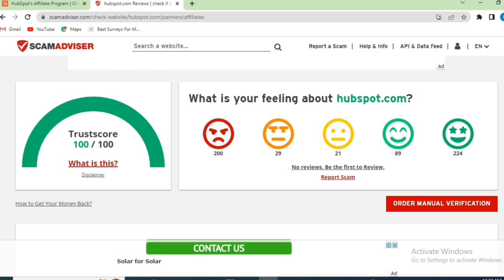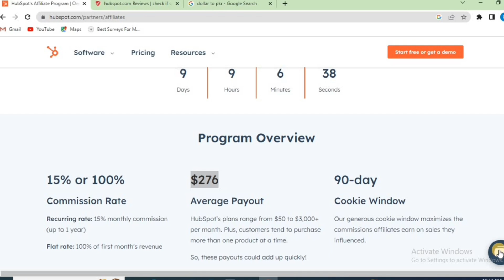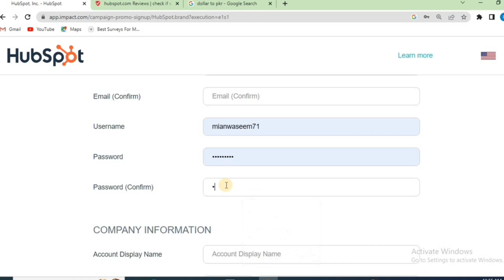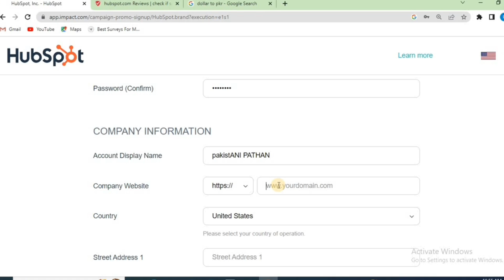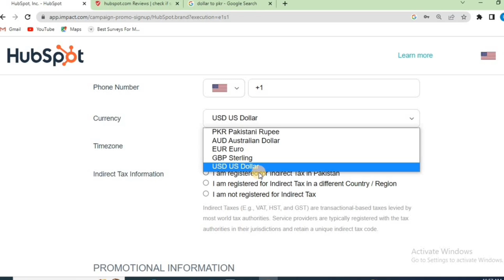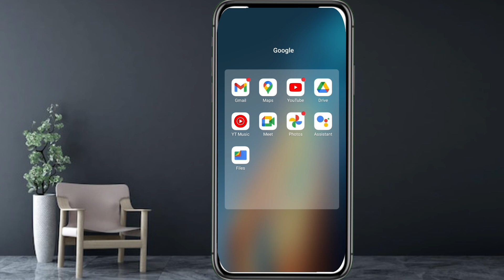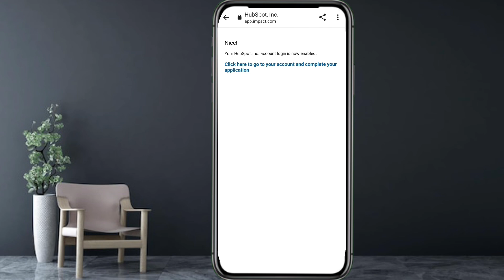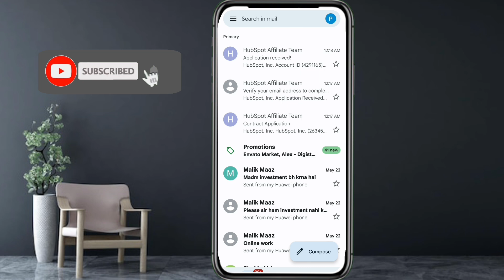💰Earn 276$ Without investment • Online Earning in Pakistan • Earn Money Online • Hubshpot